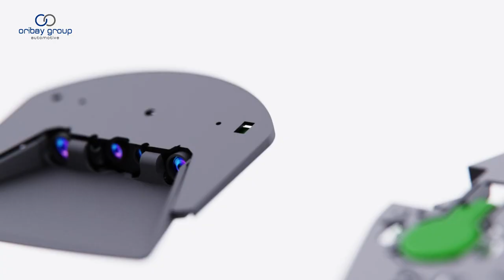SmartBracket™ compact windshield ADAS - Oribay Group Automotive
Introducing SmartBracket™ system, the revolutionary all-in-one windshield ADAS bracket, created by Oribay Group Automotive. This advanced design is up to three times smaller than other brackets on the market and features the latest sensor and ADAS technology in its 4x camera integration.